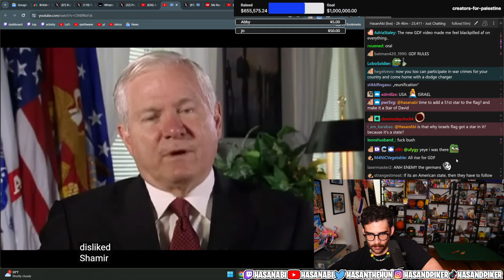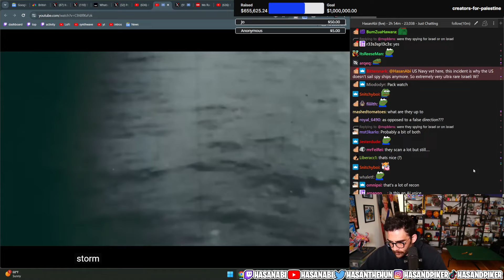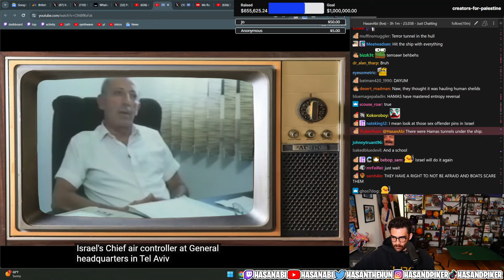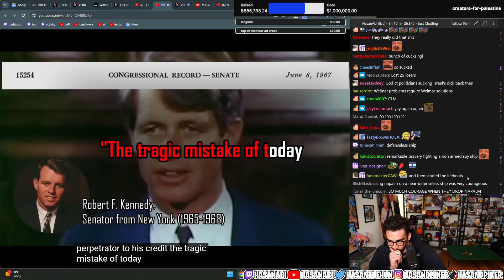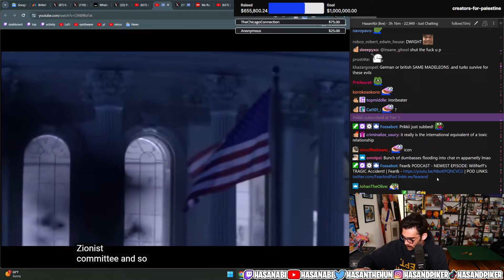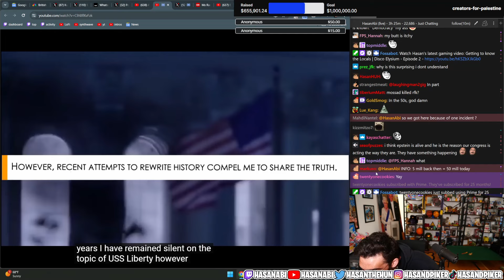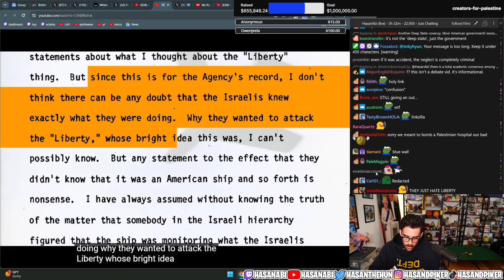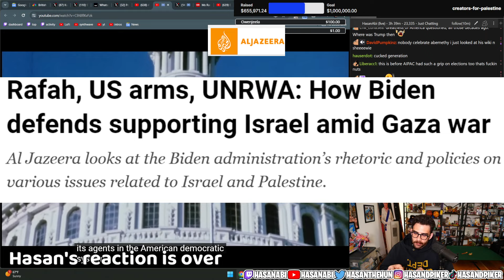How Israel Cucked the United States | Hasanabi reacts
Hasanabi reacts to GDF's video describing how Israel's influence in the United States increased so much.

About Hasan:
Hasan Piker is Political Commentator turned Twitch Streamer (#13) known for his Turkish heritage and leftist takes, often speaking on topics like Socialism, Communism, Capitalism, and Marxism. He loves reacting to political news, and occasionally goes on IRL adventures with his friends. He likes to react to popular media content with his audience as well, such as Jubilee, JCS (Jim Can't Swim), Joe Rogan, Andrew Tate, Ben Shapiro, Steven Crowder, True Crime, trending Twitter posts or TikToks, and other creative videos.